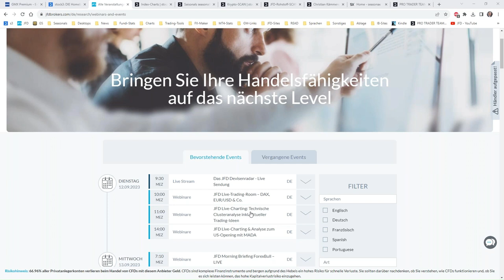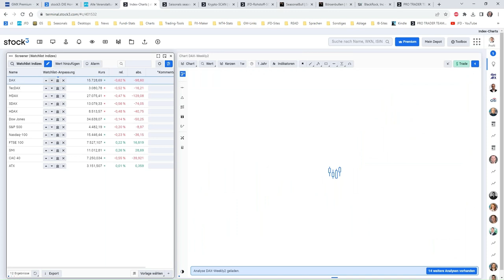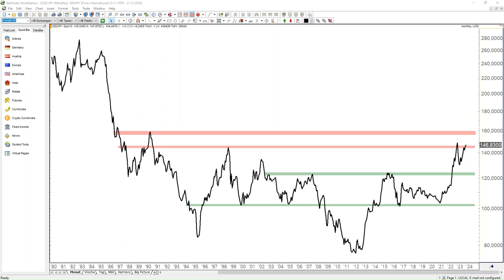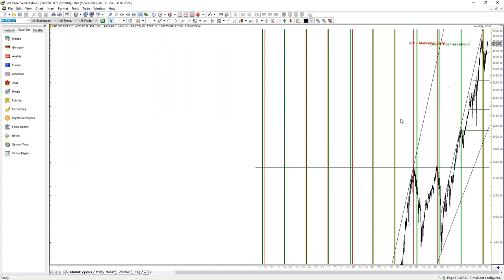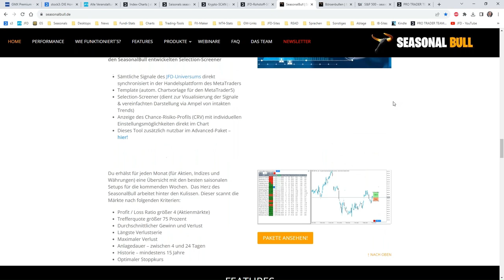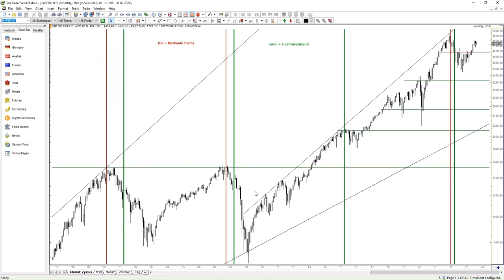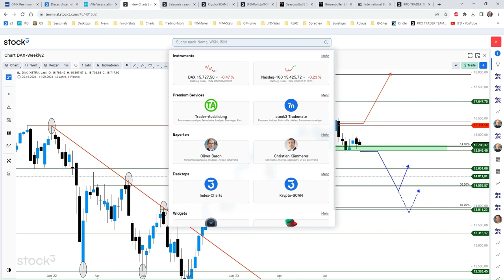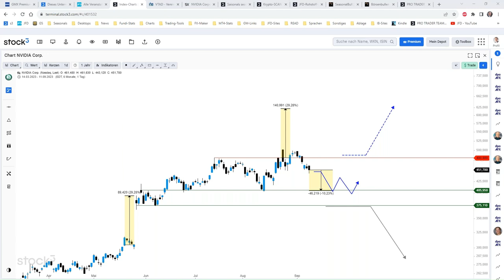JFD Live Charting Technische Clusteranalyse 12.09.2023